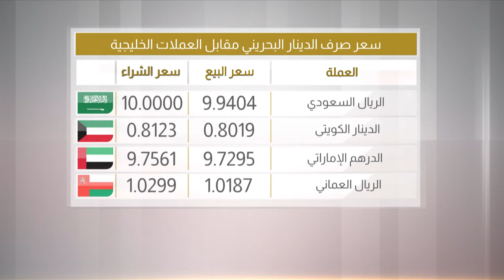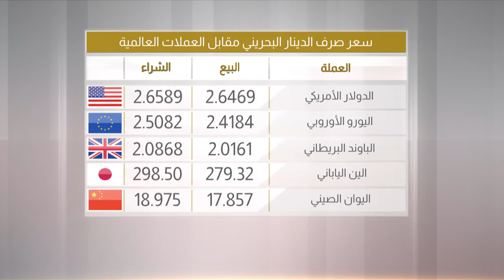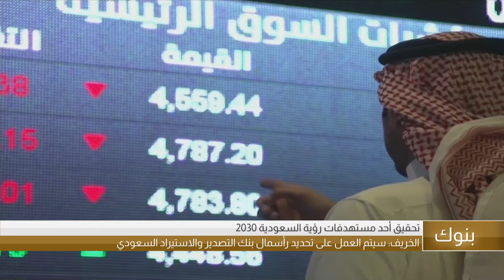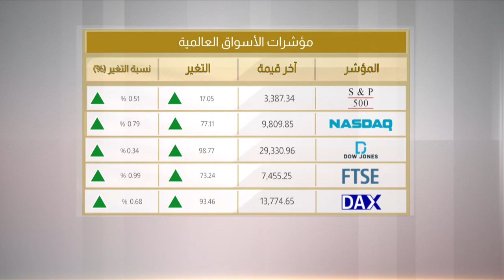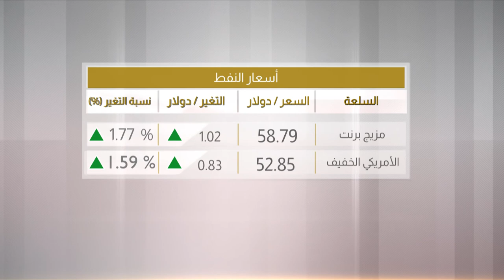البحرين مركز الأخبار : النشرة الإقتصادية 19-02-2020